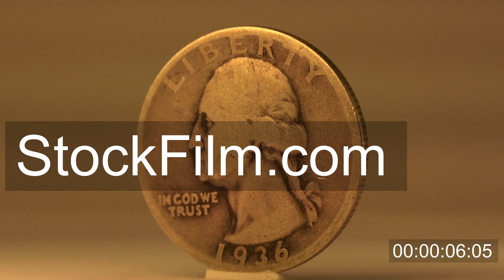Silver USA Quarter